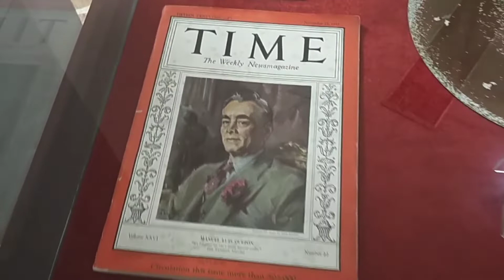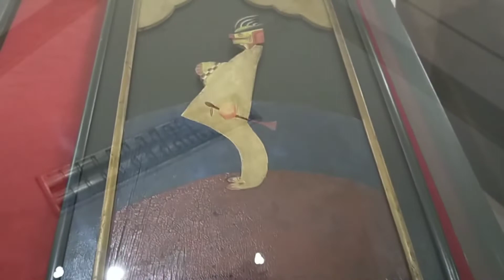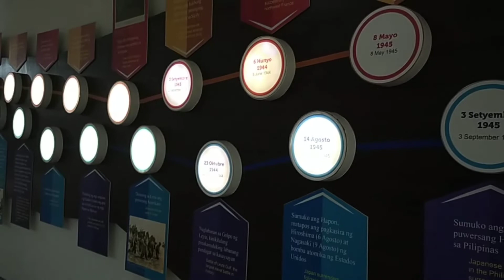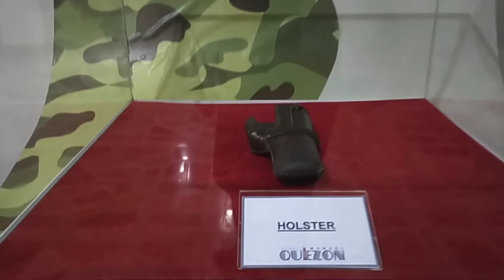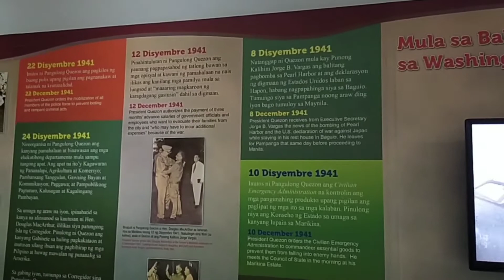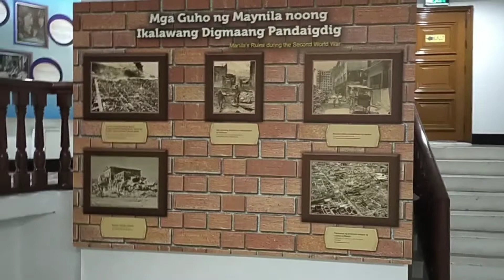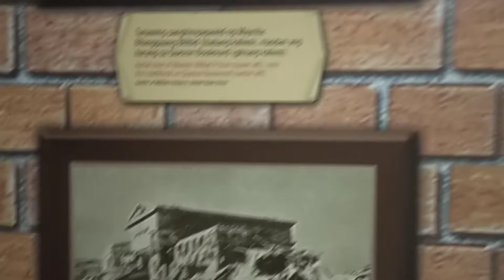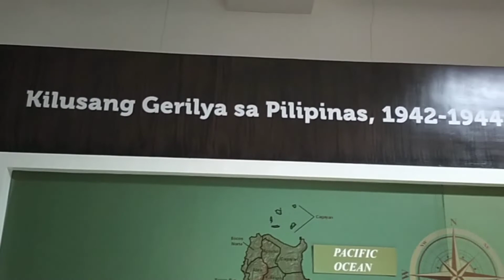PART 2: MUSEUM OF PRES. MANUEL L. QUEZON I JONAS LIFE VLOG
The Quezon Memorial Shrine is dedicated to the unrivalled legacy of the first president of the Commonwealth of the Philippines, Manuel L. Quezon. ... It has a museum that features Quezoniana relics and memorabilia, and a mausoleum where the remains of Quezon and his wife, Aurora Aragon Quezon, were interred.